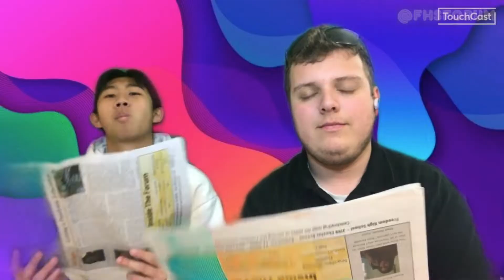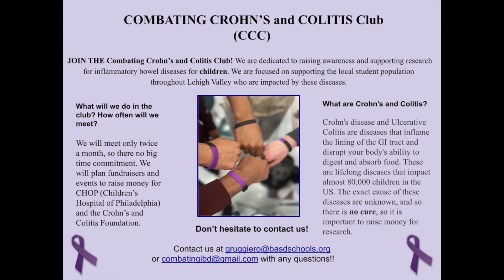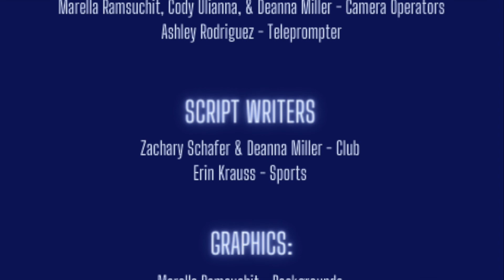Freedom Forum Weekly Broadcast - Week of April 11, 2022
Check out this and other videos from the Freedom Forum journalists at